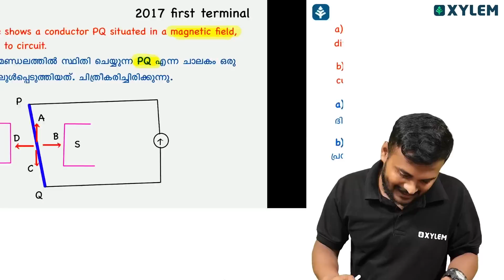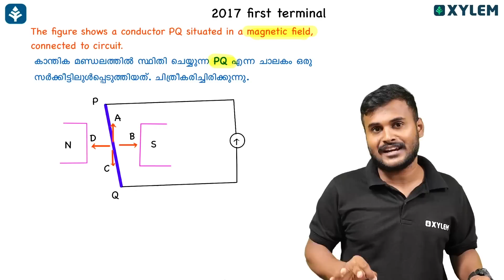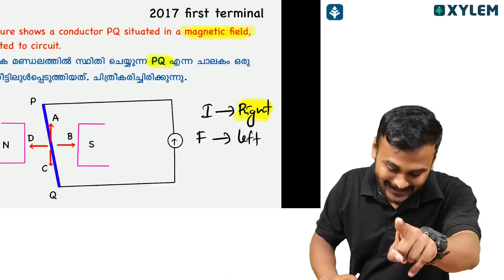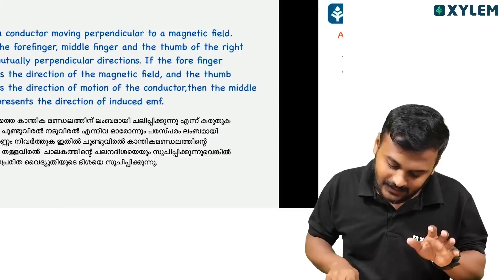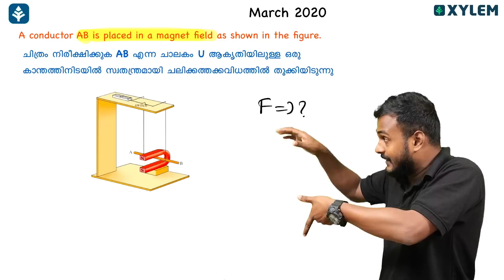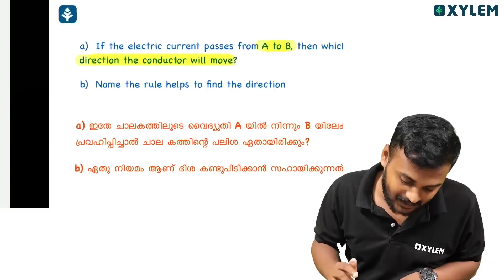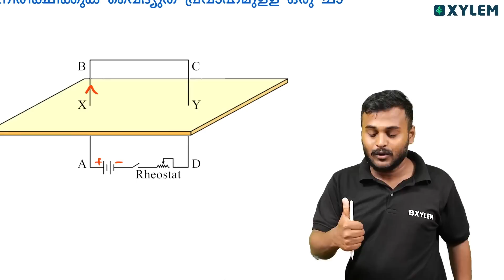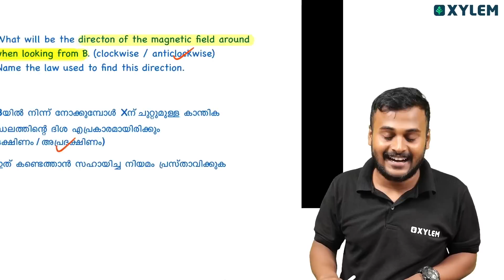SSLC Physics ഈ ചോദ്യങ്ങൾ പഠിച്ചില്ലെങ്കിൽ A+ നഷ്ടപ്പെടും ഉറപ്പ് 💯| Xylem SSLC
In preparation for the upcoming SSLC Onam Exam, we have created this video to help you focus on the important topics in Physics.
Physics is a fascinating subject that explores the fundamental laws governing the universe. It plays a crucial role in our understanding of the world around us and is an essential subject for any aspiring scientist or engineer.
In this video, we will cover the key topics that will be assessed in the SSLC Onam Exam. Our experienced teachers have carefully selected these topics based on their relevance and importance in the curriculum. By focusing on these specific areas, you can maximize your chances of achieving a high score in the exam.
As you watch the video, make sure to take notes and refer back to your textbook for further reading. By effectively utilizing this resource, you can strengthen your conceptual understanding and improve your problem-solving skills in Physics.
Don't miss out on this valuable opportunity to revise the important topics in Physics for the SSLC Onam Exam. Best of luck with your exam preparation!